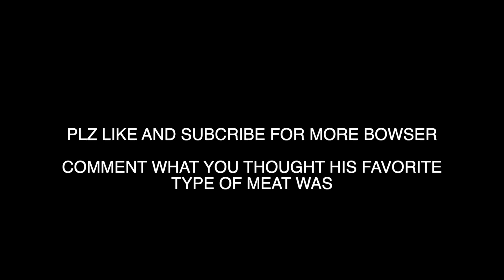My Dog Reviews Raw Filet Mignon, Sirloin, Meatballs, and Beef ASMR!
ASMR My Golden Doodle Reviews Filet Mignon & Raw Beef Cuts! Bowser the Golden Doodle gets a very special lunch where he reviews raw beef. This included filet mignon, sirloin steak, meatballs, and beef patty. He loved it. He gets upset at the end, watch till the end to find out why!